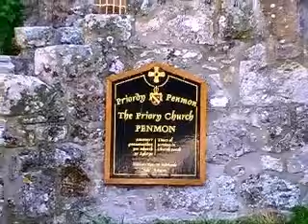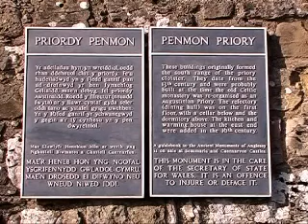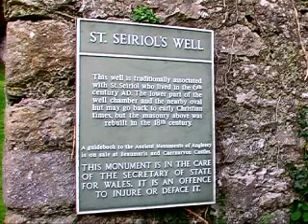Penmon and Priory, Wales, GB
Short film of Penmon Lighthouse, Penmon Priory, and St. Ceiriol's well on Ynys Mon (Anglesey), GB